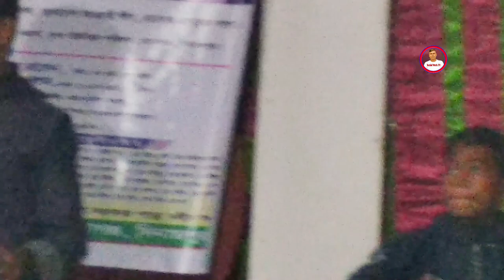একদিন মাটির ভিতরে হবে ঘর | Ekdin matir bhitore hobe ghor | Baul Gaan | Folk Gaan | Social Work TV